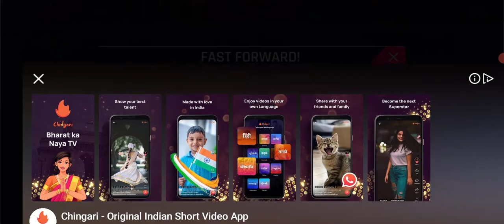Asphalt 9 , Aderline , Let's Race with Fly(2)